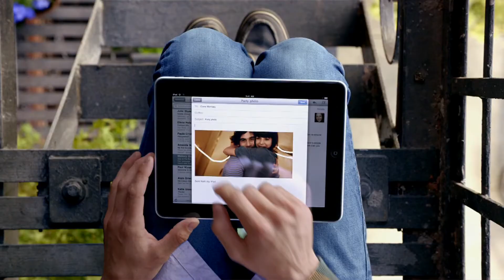What is iPad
This is a video from supermacworld telling you about the iPad